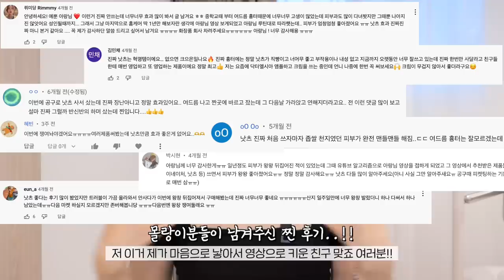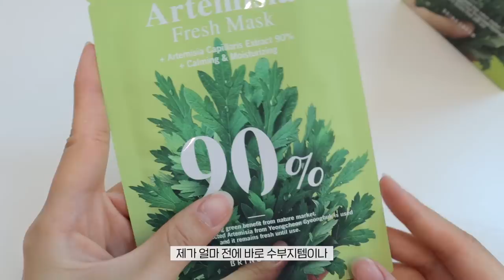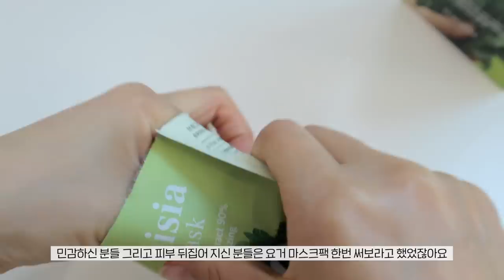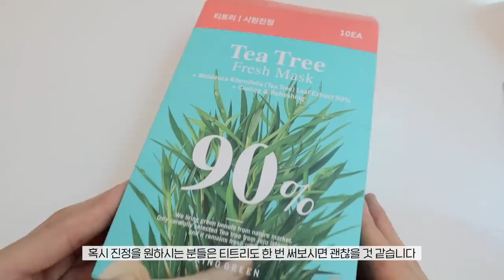cc) 덥다더워🔥올영vvip가 여름에 꼭 쟁이는템💙5년째영업중 여드름연고ㅣ인그로운꿀템ㅣ좁쌀추천ㅣ탈모쿨링샴푸ㅣ아랑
제가 낫츠를 처음 만난건 2018년인데ㅠㅠ
마음으로 낳아서 영상으로 키웠다고 말할수 있을정도로
진짜 찐! 이건 송아랑 애정템이죠ㅠㅠㅠ💕
낫츠가 드디어 올리브영에 입점되었다고해요
올영 입점기념으로 프로모션도 진행한다고 하니까
몰랑이분들 소리지르세여!

낫츠 센텔라스카연고[일랑일랑]
올리브영 프로모션